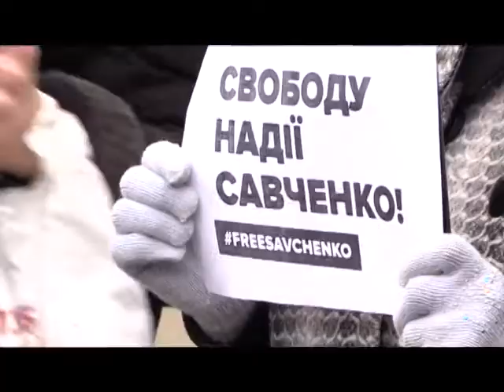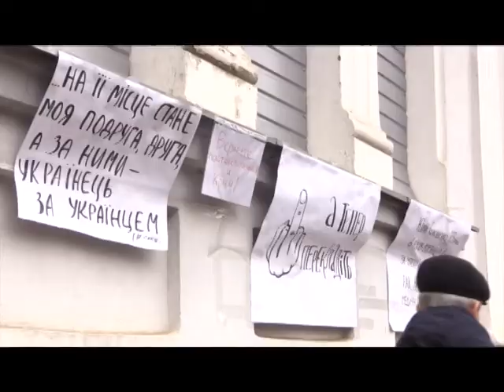21.03.16 - В день оглашения приговора харьковчане вышли поддержать Надежду Савченко